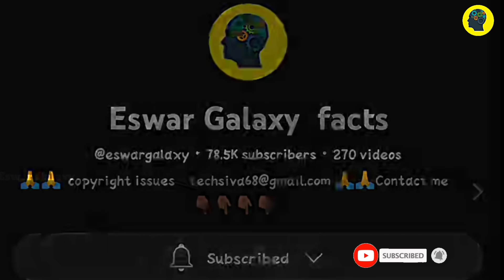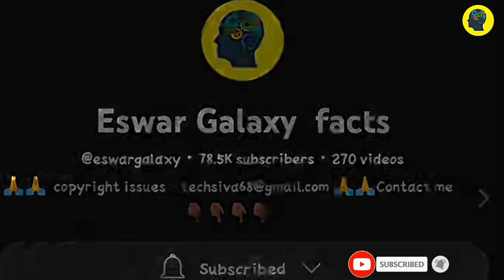ఇందిరా గాంధీని దేనికి చంపేశారు |Telugu facts | amazing facts |indian temples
ఇందిరా గాంధీని దేనికి చంపేశారు|The Life of Indira Gandhi|Telugu facts

about Indira Gandhi life story, Indira Gandhi real life story,why killed Indira Gandhi,Indira Gandhi ,

About Videos :-
most powerful indian
most powerful Temples in India
most powerful Temples
lord Shiva temples in India
today fact videos
telugu facts
amezing facts
viral facts
trending today fact videos
today fact videos
fact videos
latest fact videos